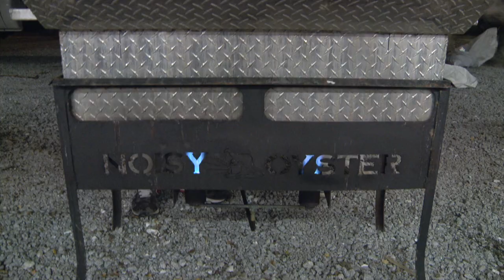Noisy Oyster Seafood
Local Food from Local People